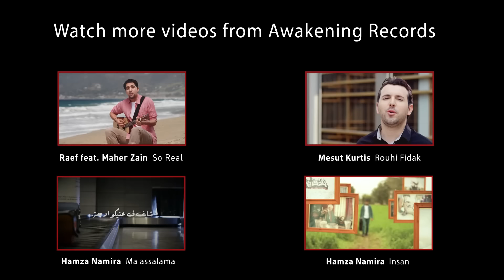Hamza Namira - Esmaani | حمزة نمرة - اسمعني | Official lyric Video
- Watch Maher Zain’s lyric video " Esmaani - اسمعني ", from his album "Esmaani "
For Call Tones:
Egypt:
Call-Tones:
Mobinil 50525831
Vodafone 029143
Etisalat 50913112

Saudi Arabia:
Mobily: send SMS with the (1067792) to 1404
تواصل مع حمزة نمرة:
Follow Hamza Namira:

تواصل مع Awakening Records
كلمات اغنية "اسمعني" :

حياتي عمرها ما كانت باختياري
غصب عني لقيتك بتاخد قراري
بتعاملني كأني مجرد خيال
وإن جيلنا ده كله شوية عيال
لا.. احنا ملّينا السكوت
لا.. خلاص بقولها بأعلى صوت

اسمعني.. انت اللي بتضيعني.. للماضي بترجعني
وعايز تحبسني فيه
أحلامي.. انت اللي قضيت عليها.. لما اتحكمت فيها
طب فاضل ليا إيه

احنا جيل اللي شايب وهو شباب
كل حلم بألم كل خطوة بعذاب
شيلنا هم الحياة دوقنا مرّ السنين
لأ وعايزينّا برضه نعيش مذلولين
لا.. كلمة واحدة هقولها ليك
لا.. مش هبقى نسخة من ماضيك

ليه أبقى زيك تمام.. أهو عايش والسلام
وتتوّهني الحياة
لا.. أنا هختار الطريق.. وهعاند كل شيء
ودي أيامي أنا..

اسمعني
كلمات: محمود فاروق
ألحان: حمزة نمرة
توزيع: مصطفى نجم – حمزة نمرة